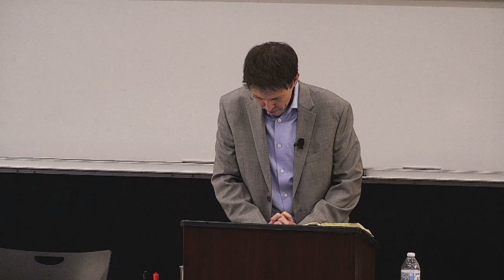The Student, the University and the Mission of God- J. D. Payne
Part of our lunchtime series, Global Voices, presented by the Global Center, Beeson Divinity School, Samford University